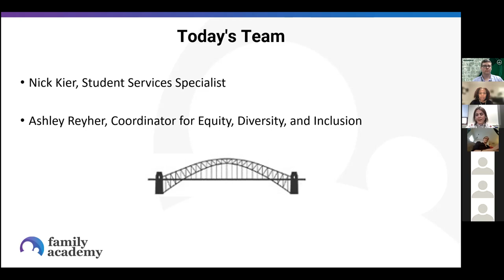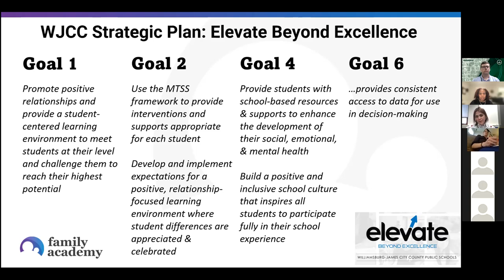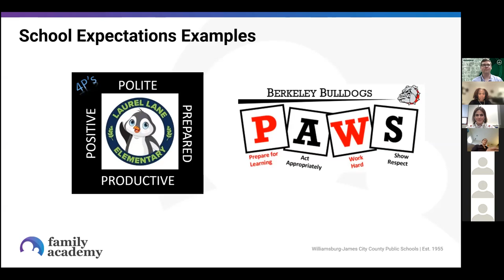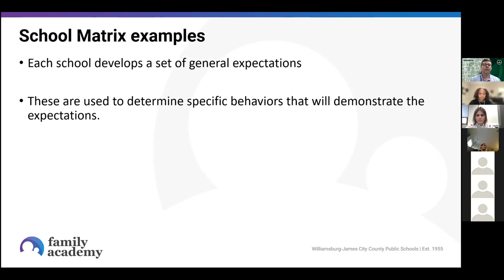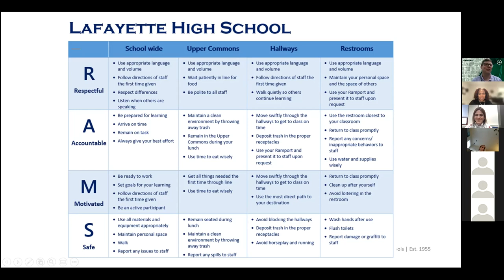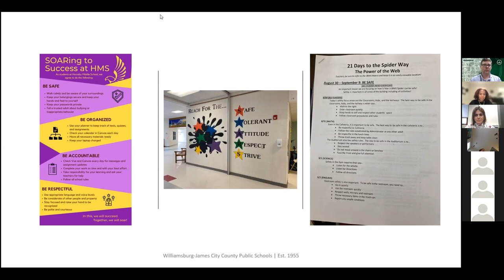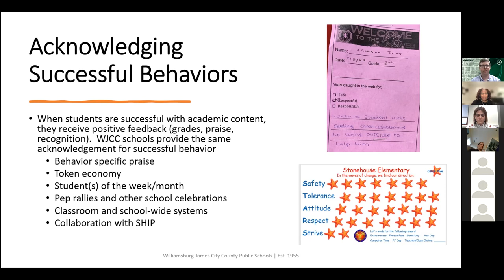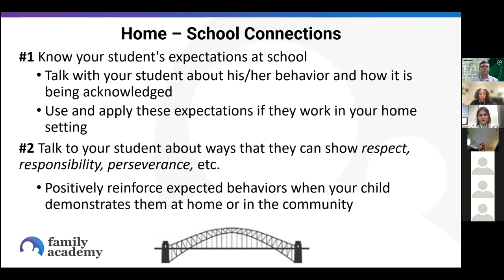Family Academy MTSS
Learn how each student in WJCC Schools is supported through a Multi-Tiered System of Support (MTSS). These school-wide behavior expectations are designed to help every student be successful. The links mentioned during the academy are listed below:
School Acronyms